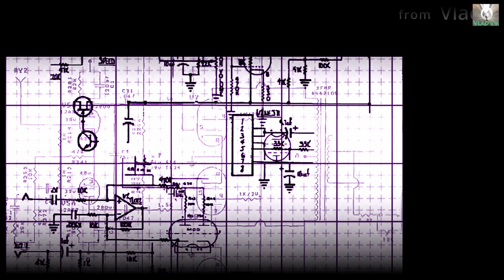2019 Muscle Mania Part5№2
2019 Muscle Mania Commercial Model
Model Kim Min Ah
2019 Muscle Mania Commercial Model
Yang Song Hee
2019 Muscle Mania Commercial Model
Yeom Eun Sun
2019 Muscle Mania Commercial Model
Yoon Da Ae